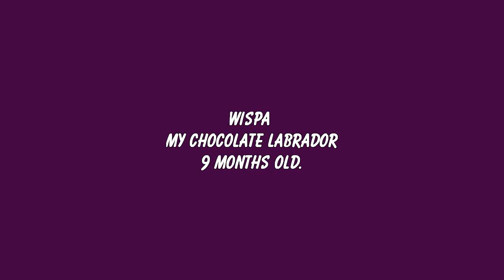Wispa The Chocolate Labrador..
Wispa my 9 month old Chocolate Labrador, playing with her ball in the back garden.